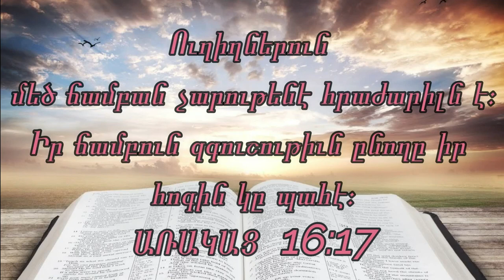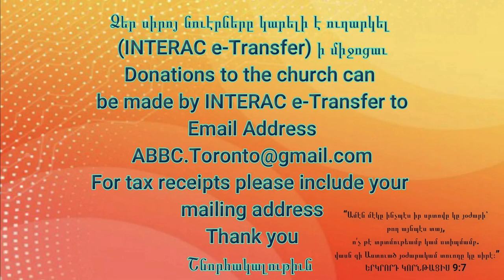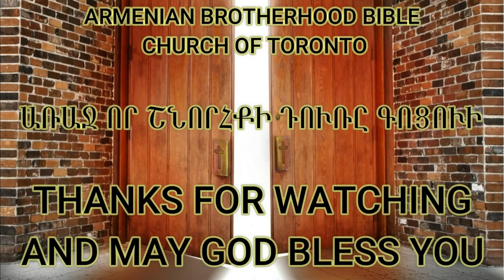Նիւթ Գեդէօնի սորված դասերը (Բ. մաս) ԴԱՏԱՒՈՐԱՑ 7:9-14 (20 ՆՈՅԵՄԲԵՐ 2022)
Նոյն գիշերը Տէրը անոր ըսաւ. «Ոտքի՛ ելիր ու ասկէ բանակը իջի՛ր, քանզի զանիկա քու ձեռքդ մատնեցի։ 10 Եթէ դուն իջնելու կը վախնաս, նախ դուն քու ծառայիդ Փուրային հետ բանակը իջիր 11 Եւ լսէ թէ անոնք ի՞նչ կը խօսին, անկէ յետոյ քու ձեռքերդ պիտի ուժովնան, որպէս զի բանակին դէմ իջնես։ Ուստի ինք եւ իր ծառան Փուրա բանակին մէջի գունդերուն ծայրը իջան։ 12 Մադիամ եւ Ամաղէկ ու բոլոր արեւելքցիները մարախներու պէս բազմութեամբ հովիտին մէջ պառկեր էին եւ անոնց ուղտերը անթիւ էին ու ծովուն եզերքը եղող աւազին չափ շատ էին։ 13 Գեդէօն հոն երթալով՝ լսեց որ մարդ մը իր ընկերին երազ կը պատմէր ու կ՚ըսէր. «Ես երազ մը տեսայ։ Գարեղէն հաց մը դէպի Մադիամի բանակը կը գլորուէր, վրանին հասնելով անոր զարկաւ, ձգեց ու գլխիվար դարձուց եւ վրանը ինկաւ»։ 14 Անոր ընկերը պատասխան տուաւ եւ ըսաւ. «Ատիկա ուրիշ բան չէ, բայց միայն Իսրայելացի Յովասի որդիին Գեդէօնին սուրը։ Աստուած Մադիամն ու բոլոր բանակը անոր ձեռքը մատներ է»։
ԴԱՏԱՒՈՐԱՑ 7:9-14